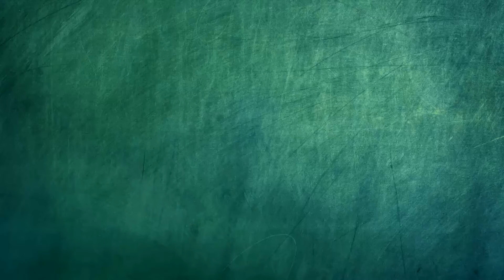Учитель глазами детей